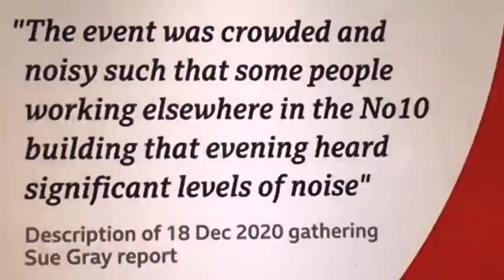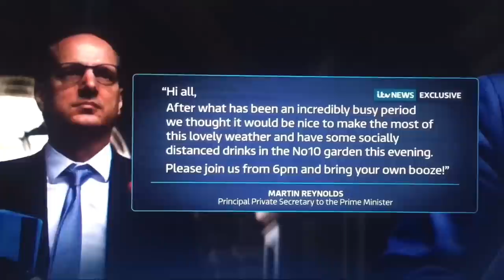Tory MP’s today defending Boris Johnson need to watch this